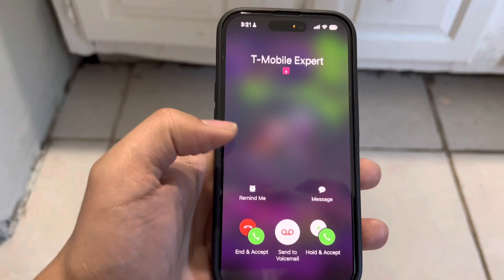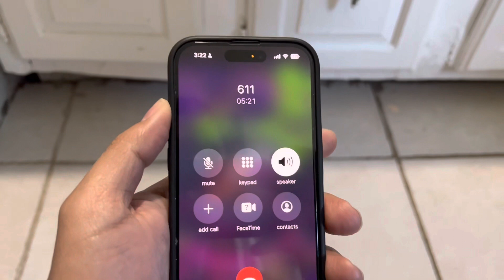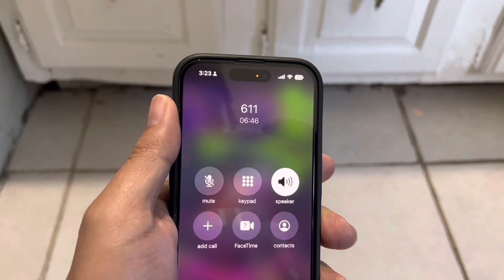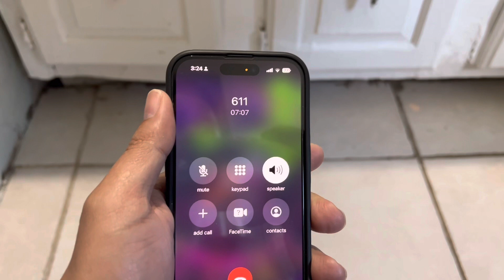T-Mobile‘s New Terms & Conditions🤦🏽‍♂️😡🤔 ￼ Not Goid For You !!!